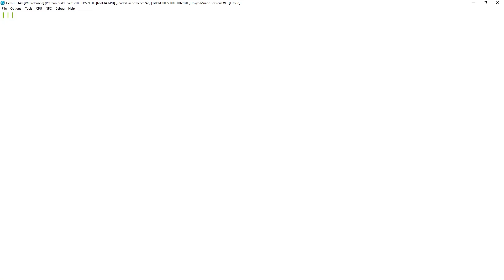Cemu 1.14 (WIP release 6) | Tokyo Mirage Session 60 fps+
My spec:
GPU: GeForce GTX 1080 Ti x 2
CPU: Intelt(R) Core(TM) i7-7800X CPU @ 3.50GHz
Memory: 32 GB RAM (31.71 GB RAM usable)
Operating system: Microsoft Windows 10 Home